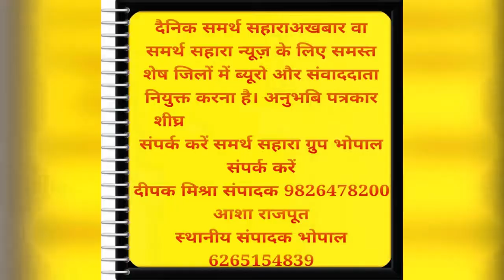प्रशासन ने दिखाई शक्ति बाजार रहा पूर्णता बंद